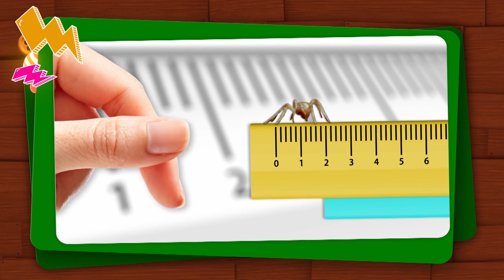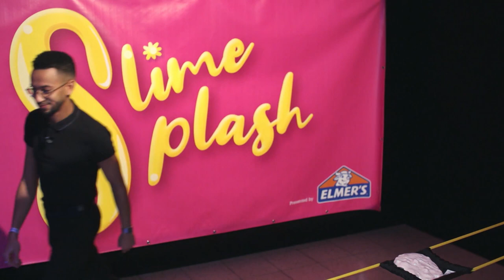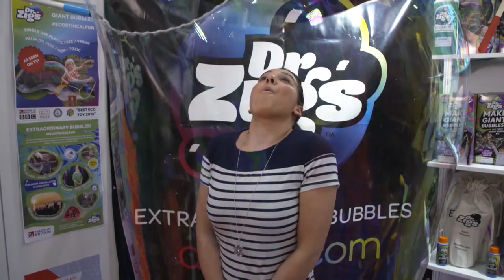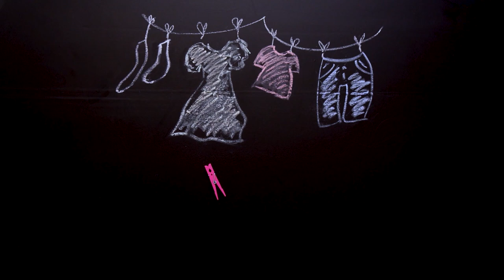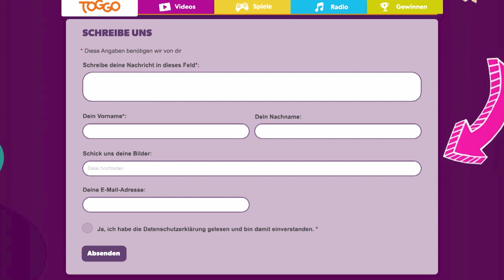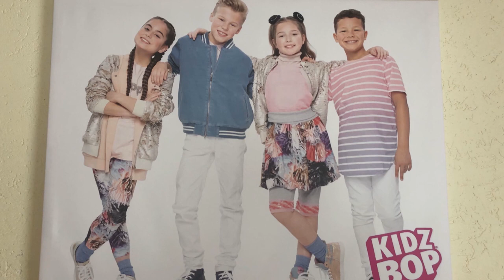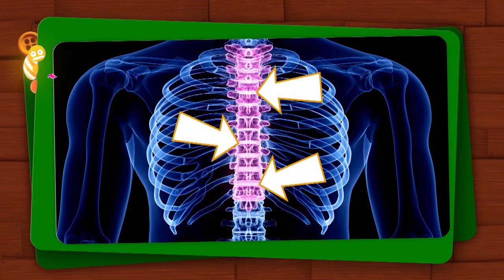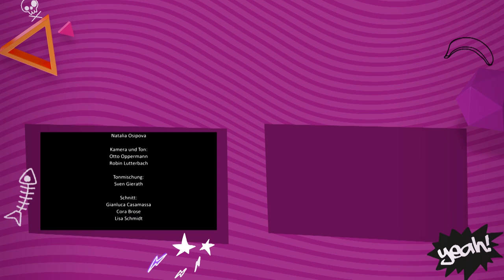Wahr oder Falsch CHALLENGE mit MissNici | ACTION auf der „Slime Splash“ | TOGGO Show | Ganze Folge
Sarah und Jonas sind zu Gast auf der „Slime Splash“ - Deutschlands einziger Schleim-Messe und spielen die ultimative Schleim Challenge!  Auch Lisa hat etwas schleimiges vorbereitet. Sie zeigt euch wie man ganz einfach glitzernden Meerjungfrauenschleim machen kann. Flitzi ist auch auf einer Messe unterwegs - auf der Spielwarenmesse und Fips muss sich eingestehen, dass es ein paar Tiere gibt, die noch krassere Fähigkeiten haben als er. Aber damit nicht genug!
Wer kann besser Lügen? Und wer kann besser herausfinden, ob jemand lügt? MissNici und Sarah spielen die große „Lügen oder Wahrheit-Challenge“. Jonas ist auf der Suche nach dem Süßigkeiten-Dieb und KIDZ BOP beantworten eure Fragen.

3-2-1 TOGGO Show: In der TOGGO SHOW zeigen euch Sarah und Jonas die besten Tipps gegen Langeweile! In der TOGGO Show dreht sich alles um Action, Spaß, Basteln und um alle Trends, die auf dem Schulhof grade Thema sind. Das chaotische Eichhörnchen Fips geht in seinen Toplisten lustigen und interessanten Themen auf den Grund und Bastelexpertin Lisa zeigt, wie man mit ganz einfachen Mitteln kreativ werden kann.